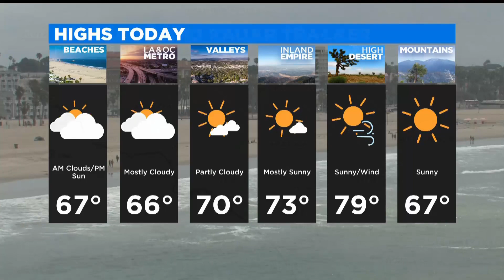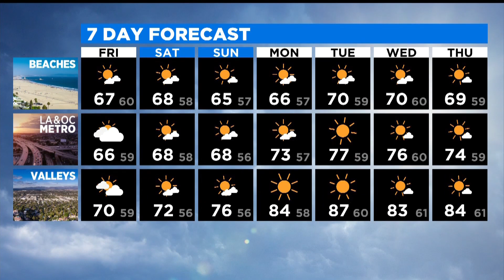CBSLA.com: The Rundown (May 20 PM Edition)